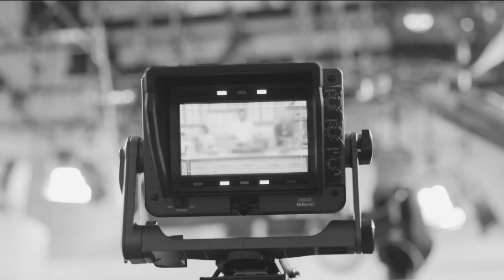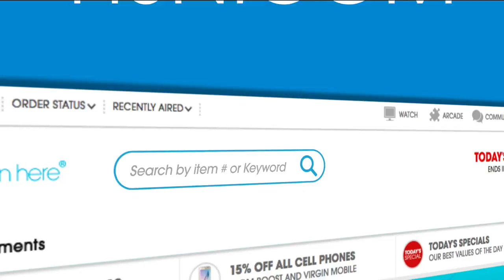HSN | Debbie Meyer Innovations Anniversary 09.08.2017 - 12 AM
Inventor, Entrepreneur, TV person, Debbie Meyer innovation kitchen solve ordinary household problems Debbie's signature kitchen innovations solve ordinary household problems with out creating new ones.  1999 Debbie launched her 1st product CakeCutters on TV and the rest is history. In 2009 Debbie was presented Life time achievement award by the eWomenNetwork for her inspiration to women and her business success.